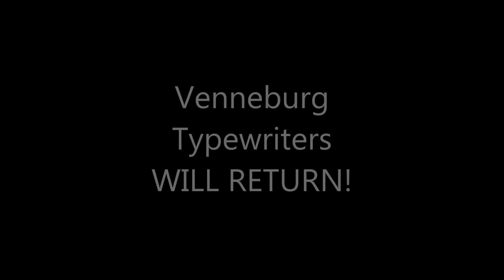*** Tragedy at Venneburg Typewriters ***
A sad day. The museum is no more. But Venneburg Typewriters WILL RETURN!